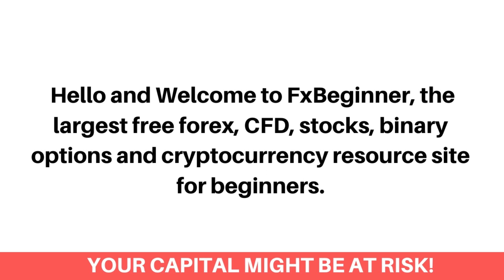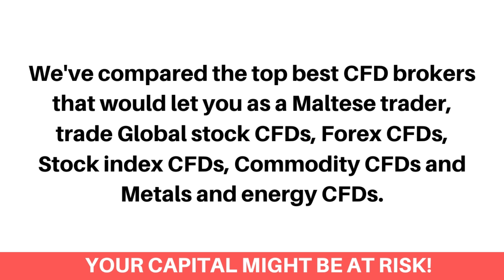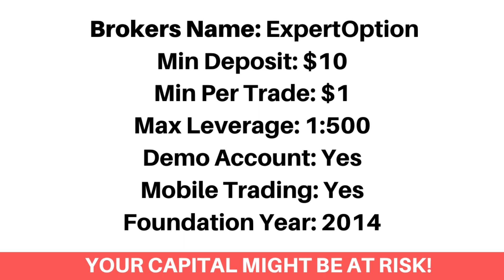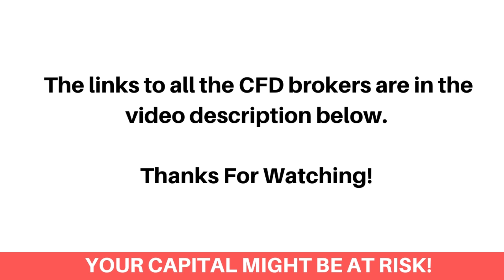Best CFD Brokers In Malta (Beginners Guide) - FxBeginner.Net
Here's the top best online CFD trading platforms in Malta.

Finding the best contract for difference (CFD) trading platforms as a Maltese can be a difficult process. Most especially getting the best CFD brokers that accepts Maltese traders and would let you trade with the highest leverage on the market. Don’t worry, we've got you covered!

We've compared the top best CFD brokers that would let you as a Maltese trader, trade Global stock CFDs, Forex CFDs, Stock index CFDs, Commodity CFDs and Metals and energy CFDs.